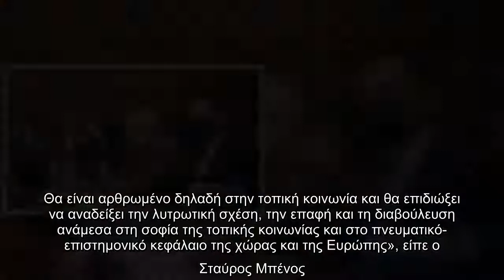Μπένος για ανασυγκρότηση της Βόρειας Εύβοιας: Καμία ανεμογεννήτρια μέχρι να ολοκληρωθεί το σχέδιό μο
Μπένος για ανασυγκρότηση της Βόρειας Εύβοιας: Καμία ανεμογεννήτρια μέχρι να ολοκληρωθεί το σχέδιό μου